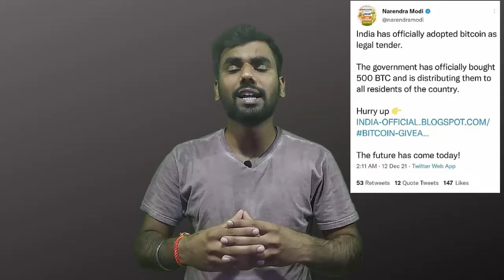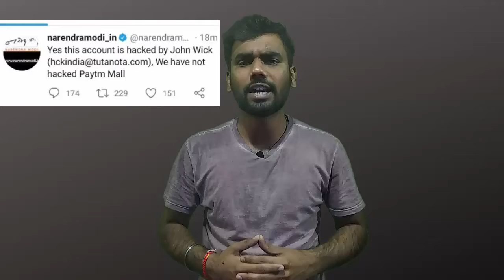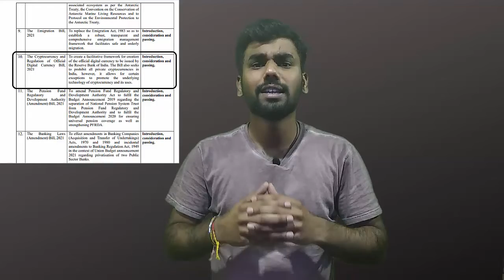Narendra Modi's Twitter Account Hacked | New Crypto Bill | Prime Minister of India | In Hindi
Indian Prime Minister Narendra Modi's Twitter account was hacked. Last Sunday, a tweet from Narendra Modi's official Twitter account was posted about the legalization of cryptocurrency and Bitcoin in India. Soon after the tweet, the Prime Minister's office informed that PM's Twitter handle was briefly compromised.  These are a few questions that will be answered in this video:

Who hacked Narendra Modi's Twitter account?
What action did the Indian government and Twitter take?
What is the new crypto bill introduced in India?
What is private crypto?
Future of Cryptocurrency and bitcoin in India?
Is cryptocurrency and bitcoin ban in India?